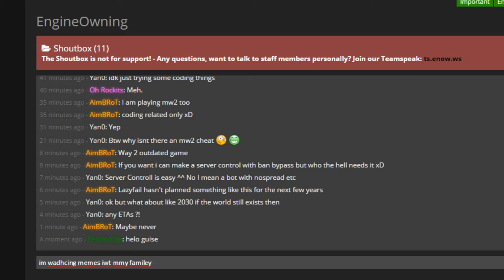average day at engineowning